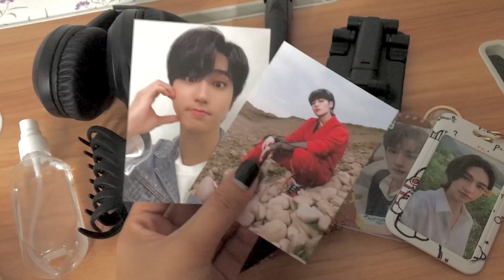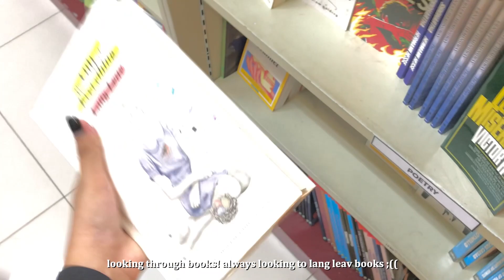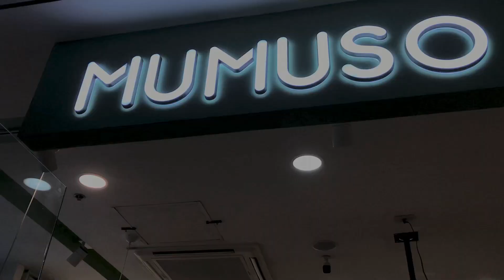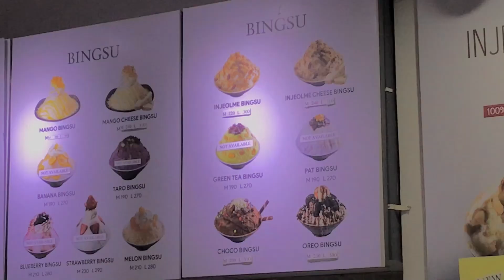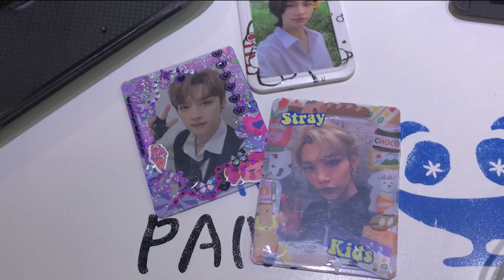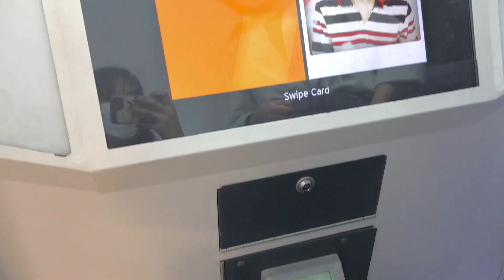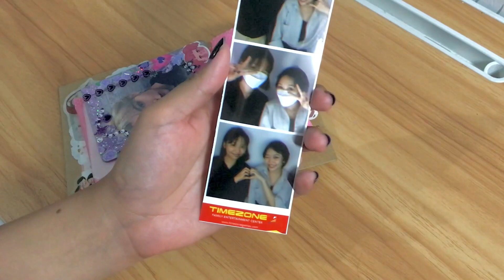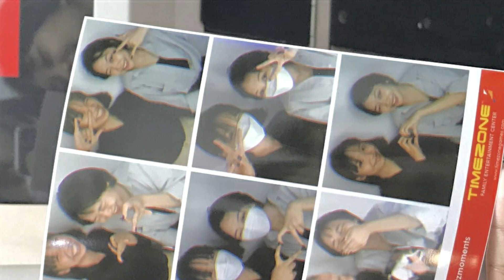s2 ep8 🥑 : finally meeting chloe! (my penpal buddy avocathomilko)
Read me! 🍜

Heloo this video is finally up omgg, anyways i’m finally able to meet my penpal buddy and my schoolmate chloee!!! vvvv thankful and happy to know and able to get along with her, yet we’re such a chaotic duo due of liking and interested in same things! definitely check out her channel @avocathomilko857 !!!

- Faye!

[ musics ];

[ faqs ~ ];
name: Faye
age: 15
ethnicity: Filipino
editing software: filmora 9
sc ;;203